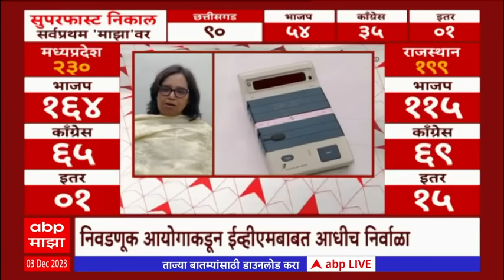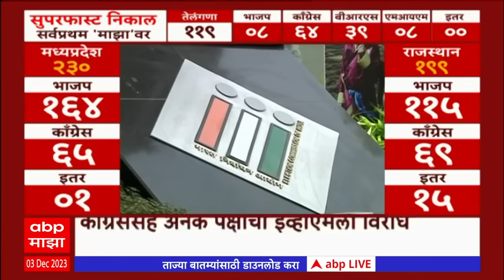Election 2023 EVM Special Report : 3 राज्यात भाजपच्या यशानंतर ईव्हीएमवर टीका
३ राज्यात भाजपच्या यशानंतर ईव्हीएमवर टीका सुरू झालीय. मात्र खरी माहिती समोर येत नाही तोवर ईव्हीएमवर टीका करता येणार नाही असं शरद पवारांनी स्पष्ट केलंय. तर ईव्हीएममध्ये घोटाळा कोणा एकाला करता येईल असं वाटत नाही असं उपमुख्यमंत्री अजित पवारांनी म्हटलंय.
Vinod Tawde on Election : निवडणुकांमध्ये यश, भाजपनं कशी आखली होती रणनीती, विनोद तावडे Exclusive

 / abpmajha

 / abpmajhatv

 / abpmajhatv